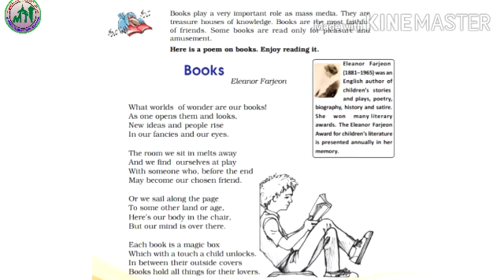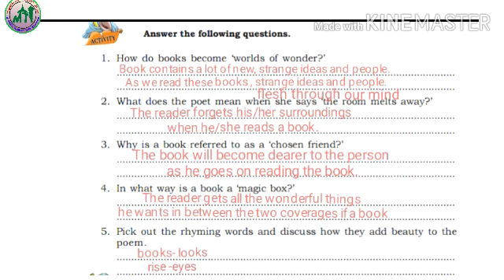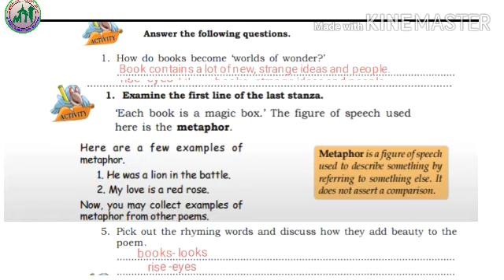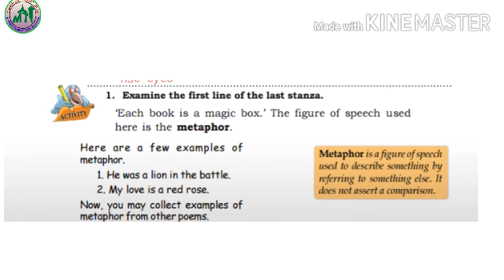VII STD/ENGLISH/PART 32/17.11.2020/MARKAZ HIGHER SECONDARY SCHOOL/MALAYALAM MEDIUM